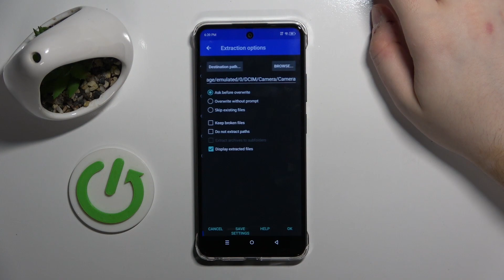How to Unpack RAR Archive on Infinix Smart 8? Open Compressed Files!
Good Morning Friends! In this tutorial video, learn the step-by-step process to efficiently unpack RAR archives on your Infinix Smart 8 device. With clear instructions and easy-to-follow visuals, you'll be able to extract compressed files effortlessly, making file management on your smartphone a breeze.

How to Extract RAR Files on Infinix Smart 8?
How to Unzip RAR Archive on Infinix Smart 8 Smartphone?
How to Open RAR Files on Infinix Smart 8 Phone?